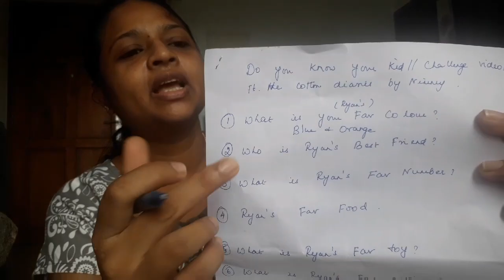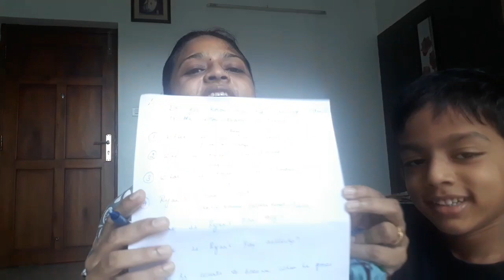Do you know ur kid? or How well you know your kid?/Challenge r Tag Video/ft. Cotton Diaries By Nimmy